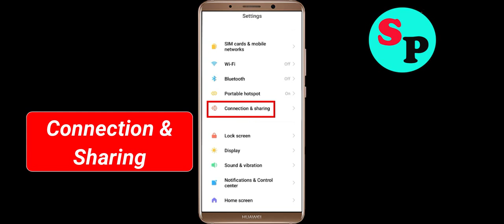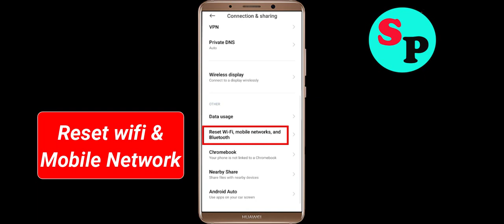Fix Nordea Mobile App Network & No Internet Connection Error Problem in Android Smartphone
Fix Nordea Mobile App Network & No Internet Connection Problem Solve in Android

Hello Friends, Todays in this video section, i will show you How To Fix Nordea Mobile App Network Connection Error Android & Ios - Nordea Mobile App Nordea Mobilenet Connection. If you are facing same problem in your android phone then it will help you to get rid of this problem. Just follow tutorial to solve this issue. Just follow the basic steps to solve this issue. If you are facing same issue in your android mobile then follow the simple steps to fix this issue.

1).Restart your phone.
2).Disconnect and reconnect Wi-Fi or change to another Wi-Fi.
3).Check for Data Packet Loss
4).Force close Nordea Mobile and clear cache.
5).Update Nordea Mobile and Operating System.
6).Reinstall Nordea Mobile

How to fix Nordea Mobile App Network Connection Error Android Fix issue
Easy fix Nordea Mobile App Network Connection Error Android
Network and Nordea Mobile Internet connection problem in Nordea Mobile App
Fix No Nordea Mobilenet Connection Problem solved issue fixed..
How To Solve Nordea Mobile App Network & Nordea Mobilenet Connection Error in Android & Ios
Fix Network connection solution in Nordea Mobile App In Android Fixed
Nordea Mobile Not working and not open issue
Fix Nordea Mobile App Network Connection Error Android

How To Fix Nordea Mobile network issue in Android Mobile Phone...